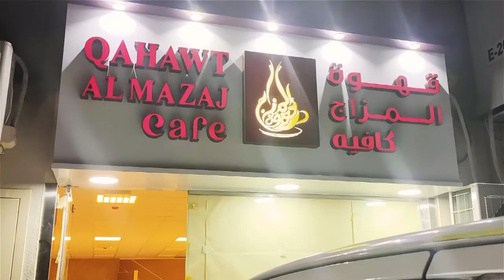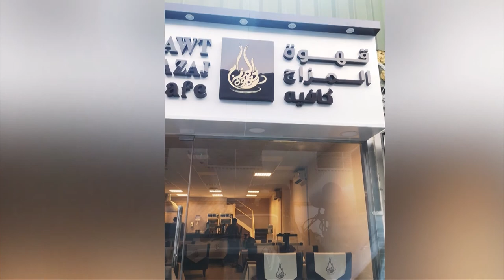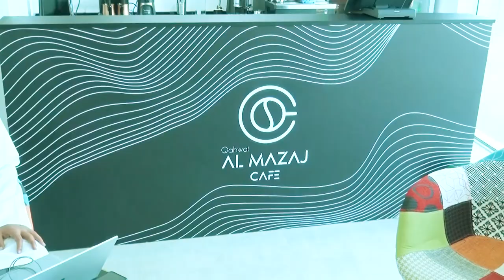السيد/ سعود عبد العزيز صاحب المزاج كافيه